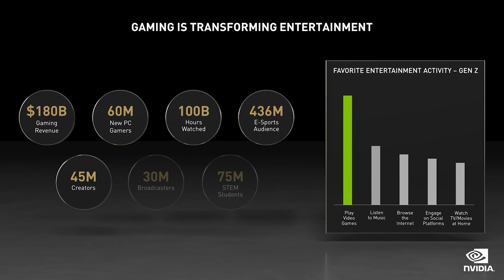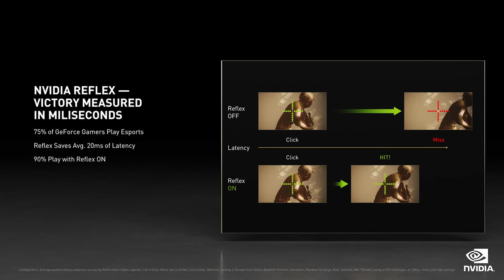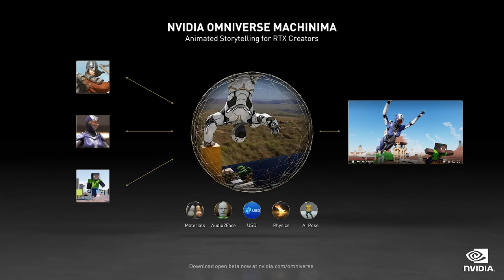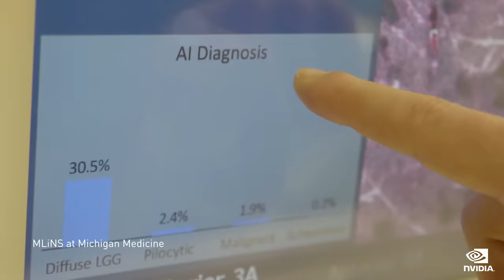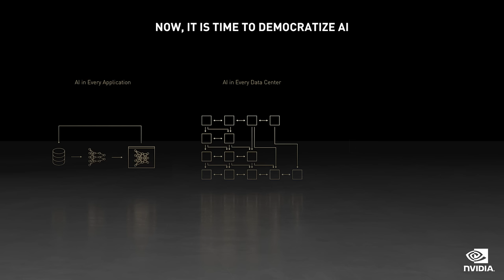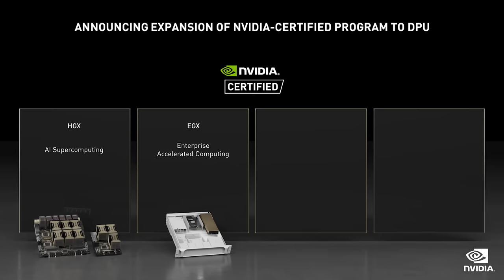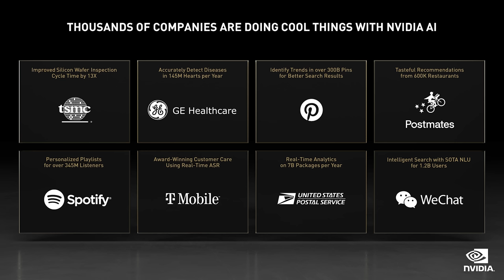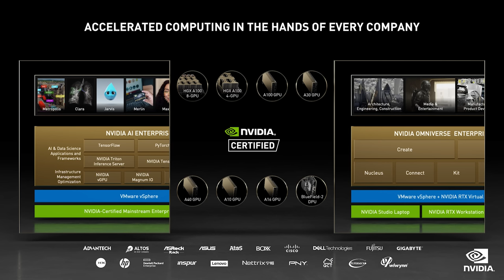NVIDIA Executive Keynote | COMPUTEX 2021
The Transformational Power of Accelerated Computing, From Gaming to the Enterprise Data Center.

Speakers:
Jeff Fisher, GeForce Senior Vice President
Manuvir Das, Head of Enterprise Computing.